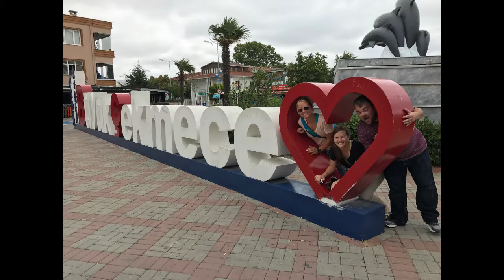Looking Back at 2017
During our annual State of the Church Sunday, we took a look back at all the amazing things God has done at Northstar Church in the past year while looking ahead with prayer and humility to 2018.